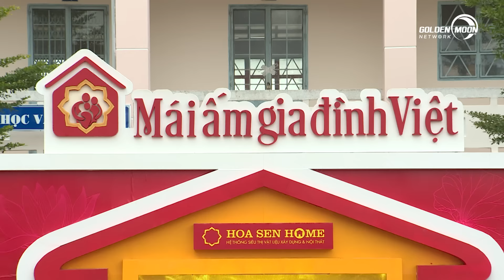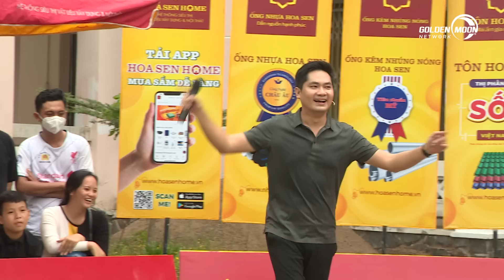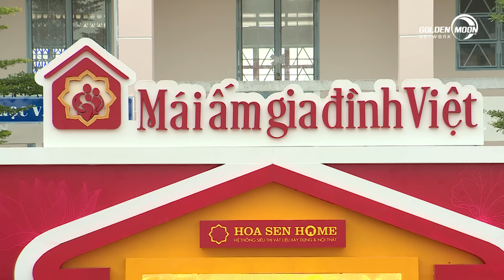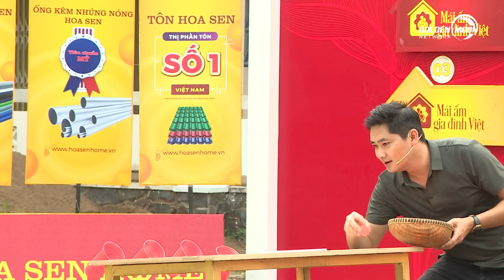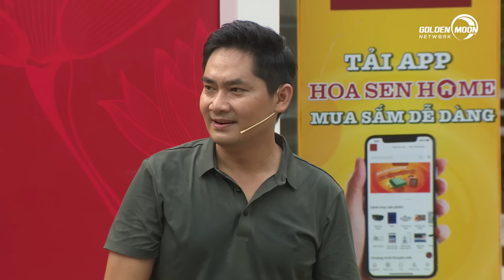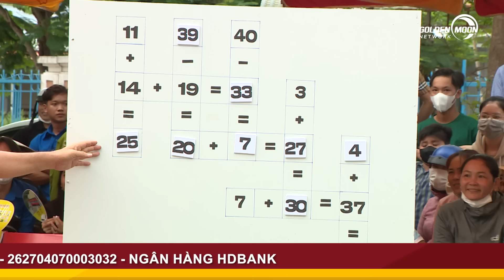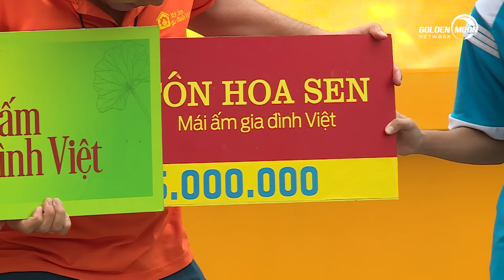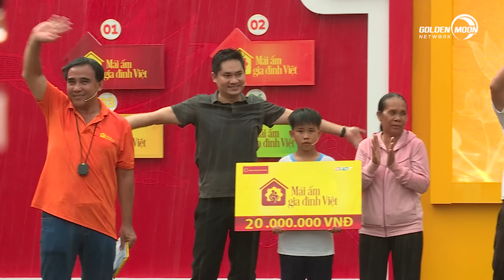Mái Ấm Gia Đình Việt |Tập 46: Quyền Linh, Phương Thanh, Minh Luân "vượt gió, đội mưa" chiến hết mình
- Trường hợp 1: Gia đình em MAI NGỌC TUYỀN Chủ tài khoản NGUYỄN THỊ KIM TIẾN (Bà ngoại của nhân vật) - 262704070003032 - Ngân hàng HDBank
- Trường hợp 2: Gia đình em HỨA HOÀNG SƠN Chủ tài khoản LIÊU THỊ VÂN (Bà nội của nhân vật) - 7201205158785 - Ngân hàng Agribank
- Trường hợp 3: Gia đình em LÂM LÊ NGỌC HÂN  Chủ tài khoản LÊ THỊ DIỆU HIỀN (Mẹ của nhân vật) - 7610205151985 - Ngân hàng AGRIBANK

Mái Ấm Gia Đình Việt | Tập 46: Quyền Linh, Phương Thanh, Minh Luân "vượt gió, đội mưa" chiến hết mình cùng bà con

ĐẾN VỚI TẬP 46 MÁI ẤM GIA ĐÌNH VIỆT vs 2 khách mời: Diễn Viên Minh Luân và Ca Sĩ Phương Thanh